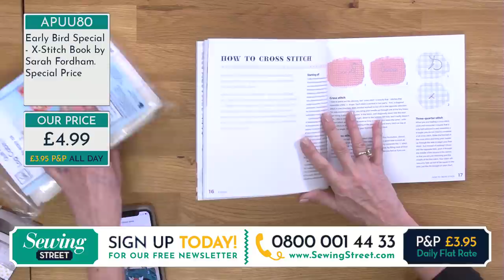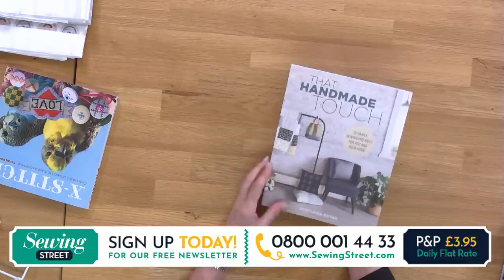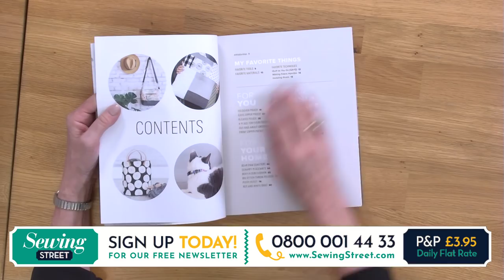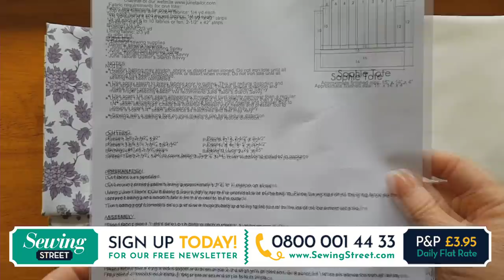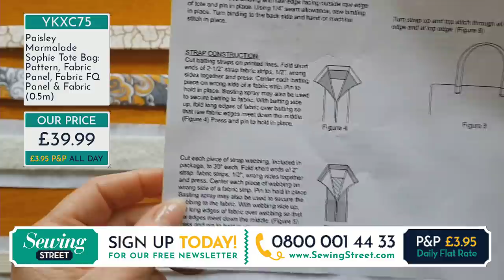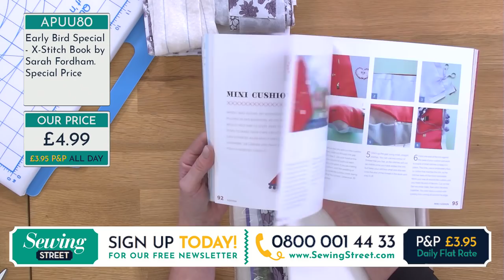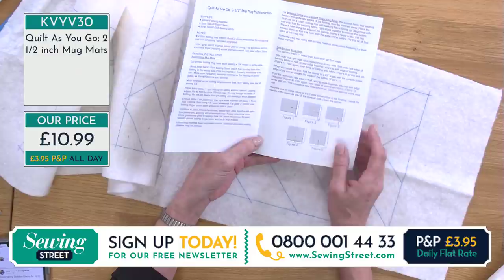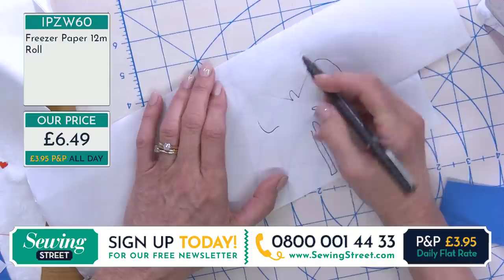Sewing Street - 04/04/20 - Quilt As You Go 'Sophie' Tote Bag with Cara Ackerman and Debbie Shore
Cara Ackerman shares her tips for Quilt As You Go and Debbie Shore shows us the features of the Elna 550, 560 and 570 sewing machines.